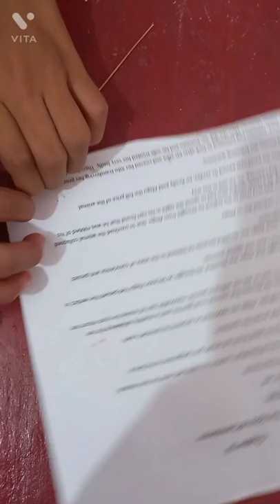fake mushroom 🍄 with old stuffs